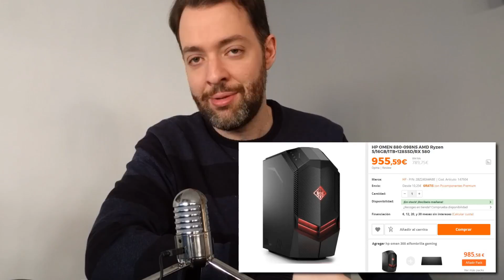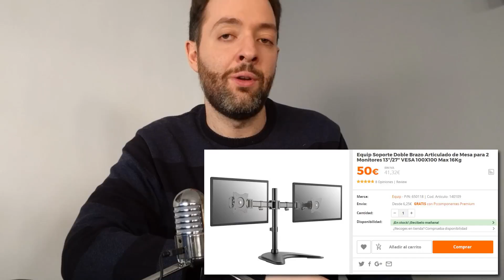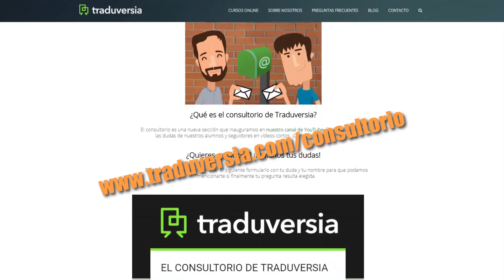¿Qué PC debe tener un traductor audiovisual o un maquetador?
Hoy respondemos a una pregunta que nos ha hecho Carla a través de nuestro formulario del consultorio.

Aquí abajo puedes encontrar las recomendaciones:

PORTÁTILES

► Opción profesional (ideal si ya eres un pro de la traducción o si puedes permitírtelo):

SOBREMESA

MONITORES

► Segunda opción

RESUMEN DE CARACTERÍSTICAS

Procesador: i5, i7 o equivalentes (AMD FX, Ryden, etc.)

Tarjeta gráfica: entre 2 y 4 gigas de RAM (recomiendo las Nvidia GeForce o AMD Radeon)

Memoria RAM: entre 8 y 16 gigas de RAM (si es DDR4, mejor)

Disco duro SSD de al menos 128 gigas (si puedes conseguirlo de 256, mejor)

Disco duro HDD de al menos 1 TB (si puedes conseguirlo de 2 o 3 TB, mejor)